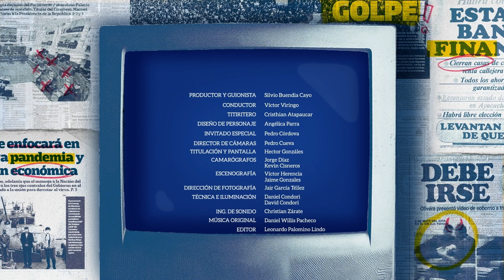EL FUTURO DE LA TELEVISIÓN / SIN REPARTIJA 🐕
Esta noche en "Sin Repartija" nos visita Pedro Córdoda, investigador, intelectual y docente de periodismo con quien analizaremos el futuro de la televisión y cómo China viene expandiéndose al invertir en  la construcción de megapuertos en todo el planeta.

No te pierdas 'Sin Repartija', de lunes a viernes, a las 7 p. m.
📱 En vivo vía Facebook y YouTube.
📺Ahora por WIN: Casillero 34 y 35.